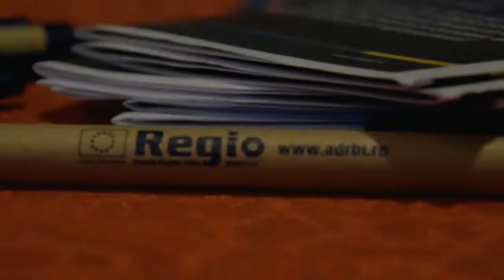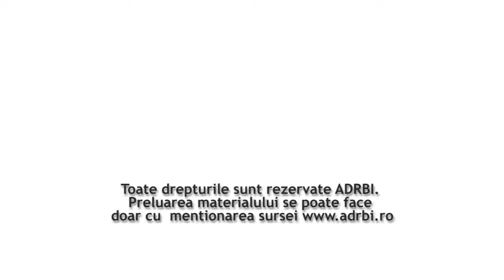16 octombrie 2017 – Descopera Regiunea Bucuresti Ilfov